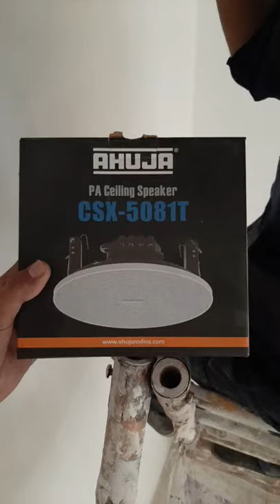AHUJA PA Ceiling Speaker Work